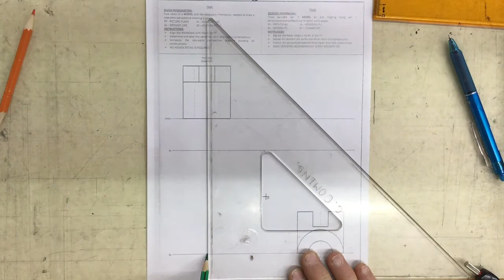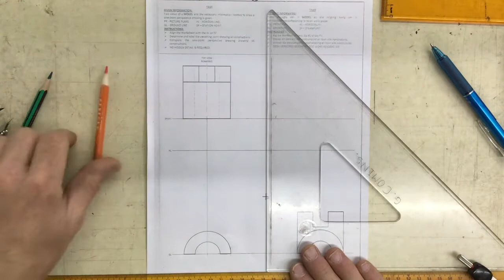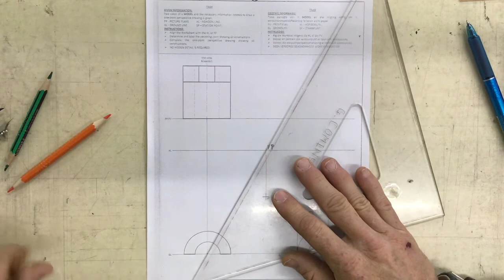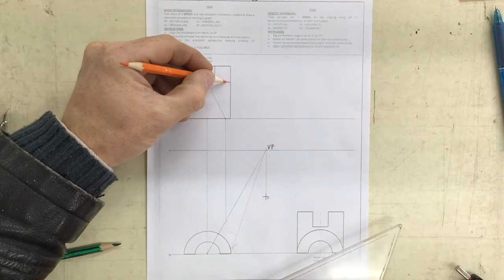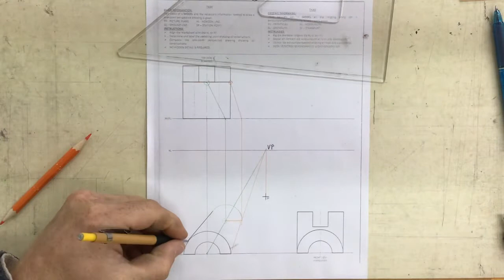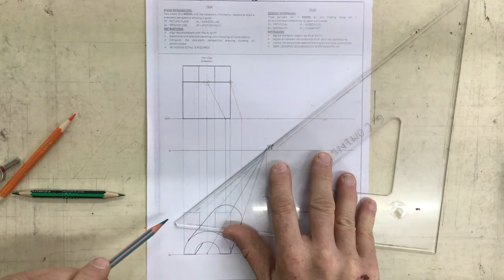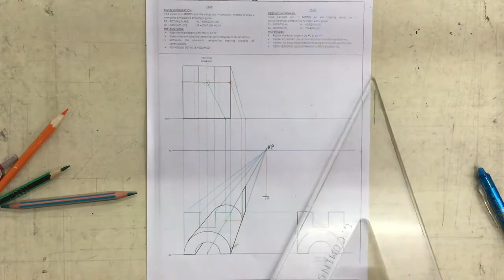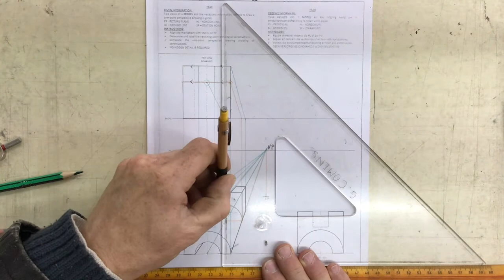One point perspective drawing Gr9 drawing 4